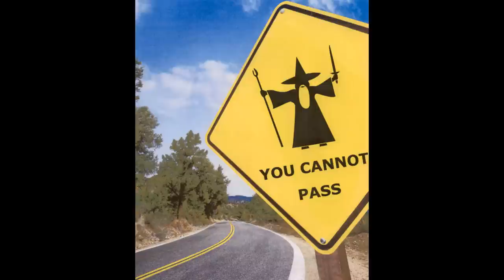KJ-52`s Coke, Fry and a Cheeseburger song- tsubasa Parody version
Yea, I was bored and this happened. Took DAYS to make! "REAL" photos taken from google. Characters drawn on windows paint and animated by ME.
I`m not making money off of this, blah blah blah blah.